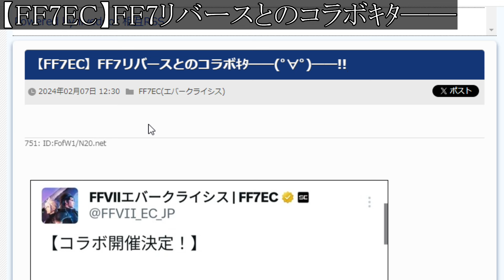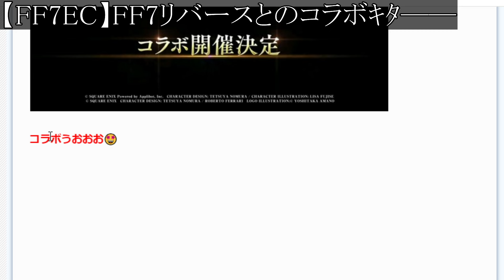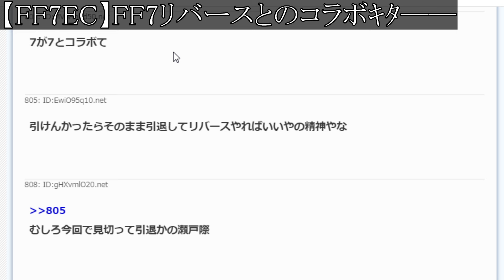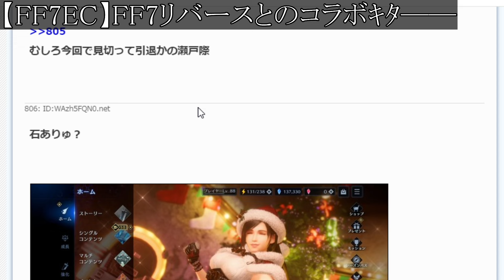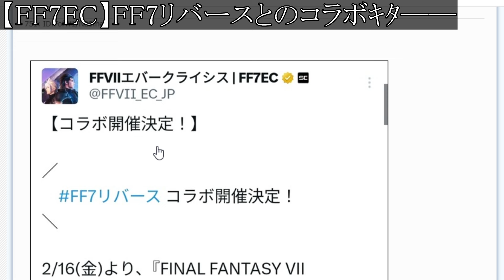【FF7リバース】公式情報でまさかのコラボ確定へww流石にこれは早すぎるか？？【攻略/ファイナルファンタジー7/公式/FINALFANTASY XVI/FF16/エアリス/ティファ